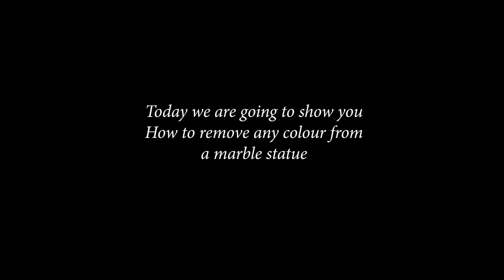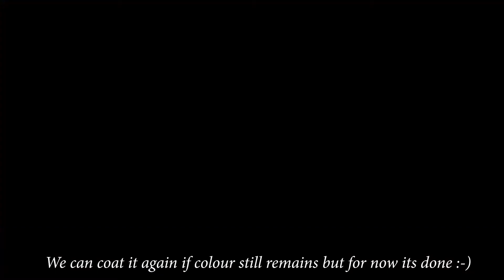मार्बल मूर्ति का कलर निकालने का तरीका जानिए 3 मिनट में | Color removing method | Bhagwat Arts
Hi

About this video - We are Going to show you, how to remove any color from a marble statue.

Always need your support, without you we are nothing.

Bhagwat Arts..